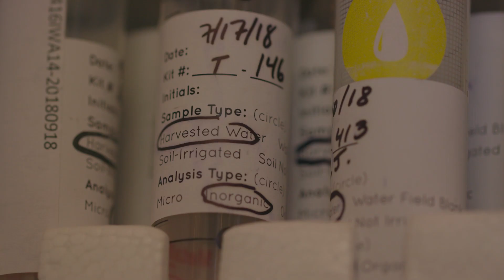Science for All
Dr. Mónica Ramírez-Andreotta wants to change the way we do science to better address environmental injustice. As the Director of Project Harvest and assistant professor in Department of Environmental Science at the University of Arizona, she engages with community members living near contaminated sites through citizen science on the health of their harvested rainwater, soil and plants.

Collecting and analyzing thousands of environmental samples, as well as building relationships in the community, helps to democratize the scientific method. By including and informing these impacted communities, Dr. Ramírez-Andreotta believes they can take better care of themselves, their families and their environment.

Additional support for the research in this story was provided by the National Science Foundation, Ramírez-Andreotta Integrated Environmental Science & Health Risk Laboratory, UArizona College of Public Health and the Sonora Environmental Research Institute.

Producers: John Casamasa & Sandra Westdahl
Photographer: Sandra Westdahl
Editor: John Casamasa
Sound: Galen McCaw
Additional Sound Recording: Angel Marquez
Communications: Caroline Mosley